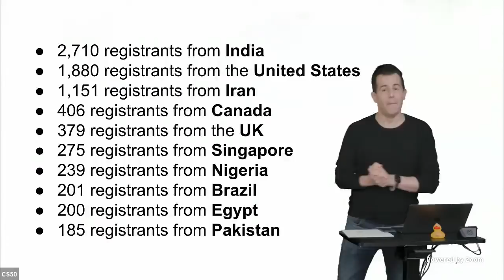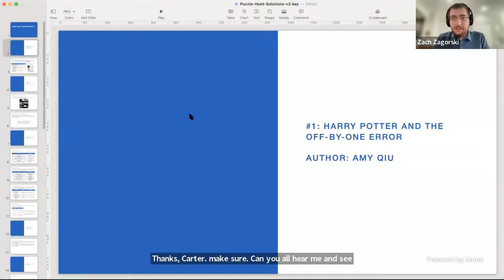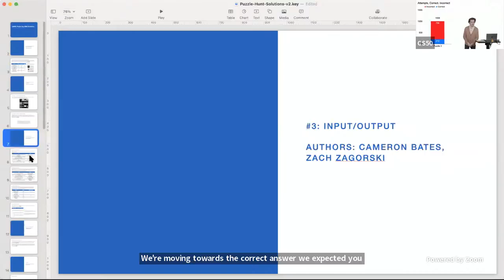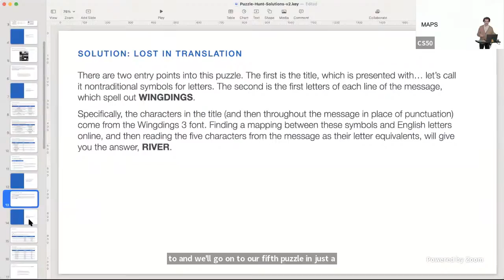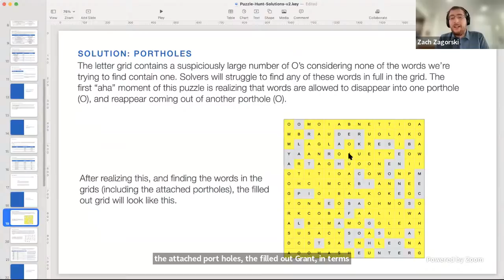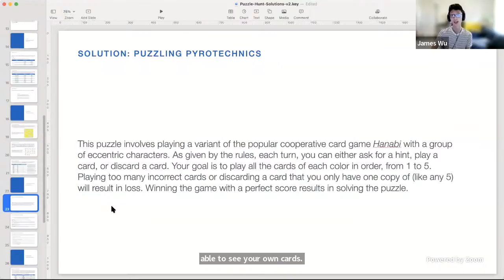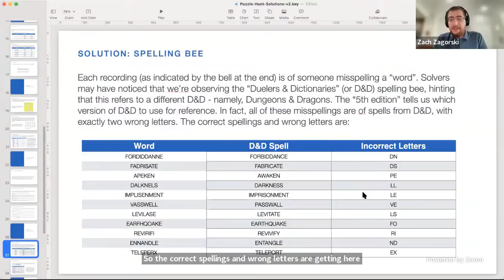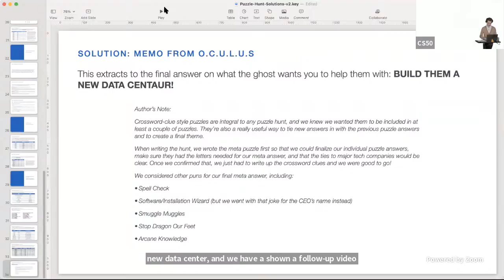CS50x Puzzle Day 2022 Solutions